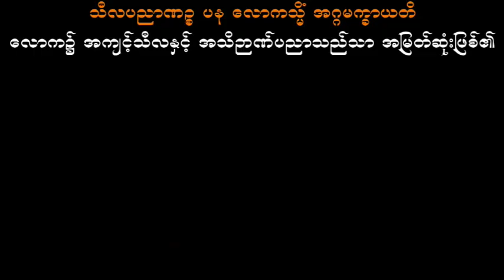မာလုကျပုတ္တရဟန်းအတွက် အလုပ်ပေးတရား ပါမောက္ခချုပ်ဆရာတော် ဒေါက်တာအရှင်နန္ဒမာလာဘိဝံသ